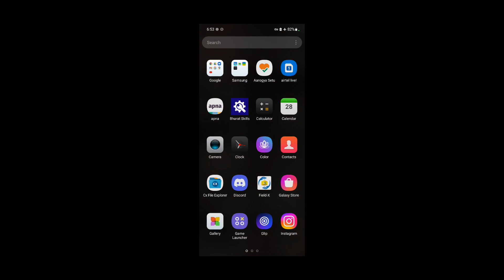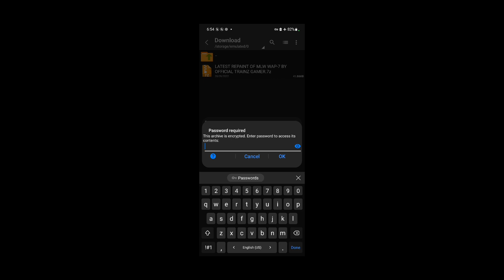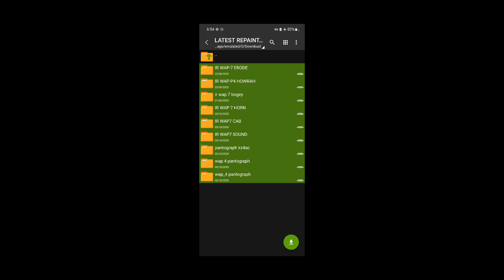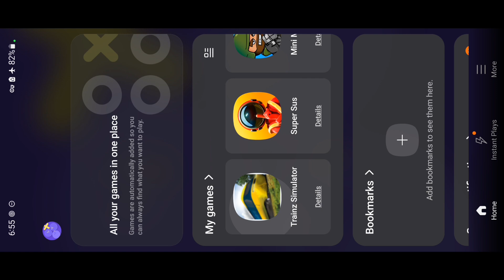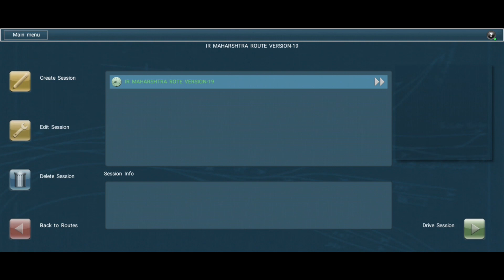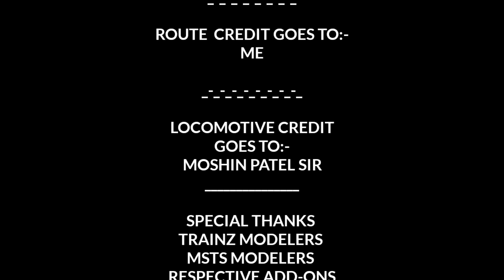FREEWARE BRAND NEW HD LATEST REPAINT OF MLW ELECTRIC WAP-7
HI FRIENDS AJ ME APKO DENE VALA HU MLW WAP-7 PACK FOR TRAINZ SIMULATOR ANDROID SO FRIENDS GET READY WITH YOUR HEADPHONES🎧 SET YOUR PHONES📱 VOLUME 🔊FULL AND WATCH THE DOWNLOADING PROSSES TILL THE END. _-_-_-_-_-_-_-_-_-_-_-_-_-_-_-_-_-_-_-_-_-_-_-_-_-_-_

⚠️NOTICE
TLW's add-ons are not used in this video

⚠️ ATTENTION
DON'T SHARE MY REPAINTS
AND DON'T USE MY REPAINTS FOR YOUTUBE VIDEOS WITHOUT MY PERMISSION
DON'T SHARE MY ADD-ON WITHOUT MY PERMISSION

CREDIT SECTION :-
MOSHIN PATEL
VIDIT VASWNI

ME

THANKS FOR DOWNLODING MY ROUTE 🥳🥳

MAKE MONEY USING GP LINK
USE THIS LINK TO CRETE ACCOUNT ON GP LINK
IN TWO EASY STEPS:-

setup information

played on SAMSUNG A22

recorded with glip screen recorder